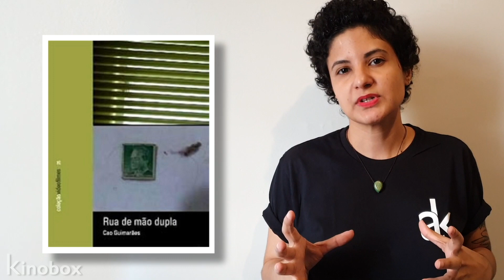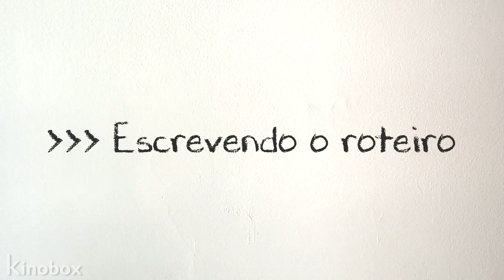Como fazer ROTEIRO de filme • Roteiro de Documentário // Curso de Cinema em Curta metragem Aula #6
Quer aprender como fazer curta metragem e como fazer roteiro de filme de curta metragem?? A Academia Kinobox de Cinema é um curso de cinema gratuito com aulas de roteiro para filme de curta metragem, produção, direção, edição e muito mais. Pra você que sonha em fazer faculdade de cinema, venha aprender como fazer curta metragem!

Governo Federal, Governo do Estado do Rio de Janeiro, Secretaria de Estado de Cultura e Economia Criativa do Rio de Janeiro, através da Lei Aldir Blanc apresentam Oficina Kinobox de Cinema! SececRJ CulturaPresente LeiAldirBlancRJ e